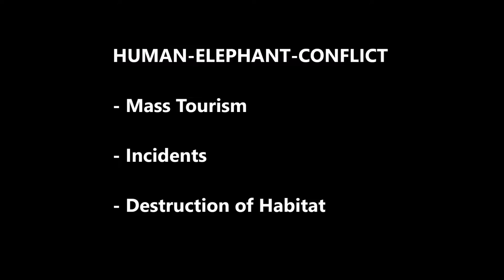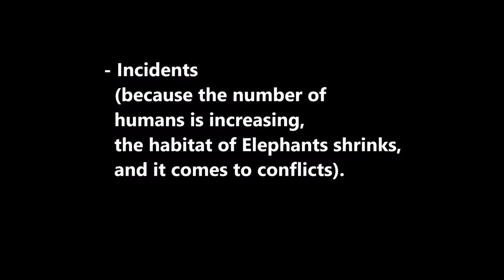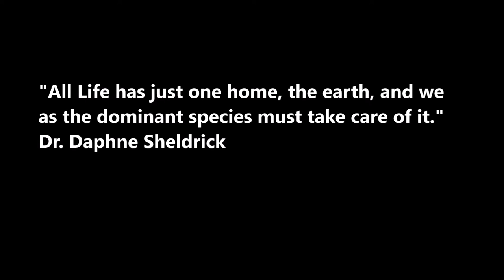Human Elephant Conflict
Elephant-Human-Conflict:
Wild Elephants in the Nature can not life without conflicts with humans...
Mass Tourism: One small problem (campared with others) is the
Mass Tourism.
Incidents: More and more, Elephants and Humans meets each other, because of the destruction of Habitats and that the number of humans is increasing. In this case, a elephant cross the road.
Destruction of Habitats: e.g. because of unbreaked population growth of humans.
"All life has just one home, the earth, and we as the dominant species must take care of it." Dr. Daphne Sheldrick.
Video by T. Dornbusch.